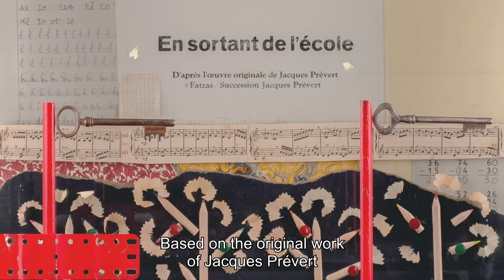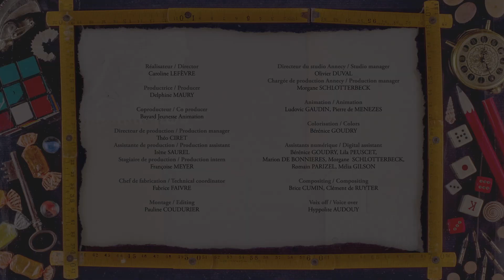Donkey and boy share a great complicity | Prévert "Sleeping Donkey" | Cartoon for Kids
Sleeping Donkey: A little boy wearing a dunce's hat identifies with the dunkey that magically helps him with his homework

EN SORTANT DE L'ECOLE is a collection of 13 3-minute animated shorts, poetically associating 13 Prévert poems with the graphic universe of young directors fresh out of French animation schools, in the most demanding artistic freedom.

Title - En sortant de l’école - Prévert - Ane dormant
Year - 2014

Wocomo KIDS is part of NIKITA VENTURES' network of Wocomo channels. Wocomo - wonderful content in motion.